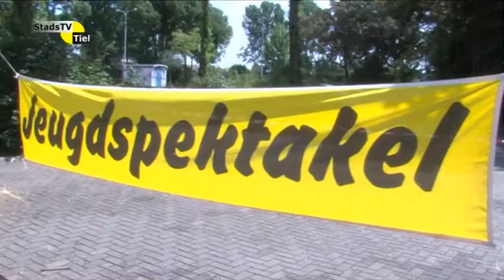Stellage 6 augustus 2010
Programma van StadsTV Tiel, gepresenteerd door Ella Kok-Majewska.
Gast: Antoinette Bons, eigenaresse van een zorgboerderij.
Straatpraat: Doet u vrijwilligerswerk?
Op pad: Jeugdvakantieweken.